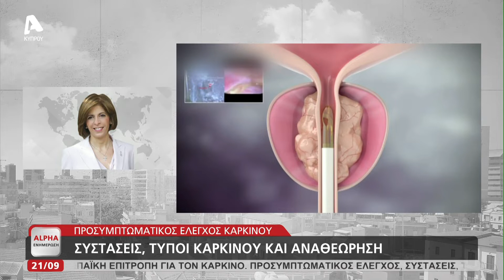Η Στέλλα Κυριακίδου για πανδημία και καρκίνο